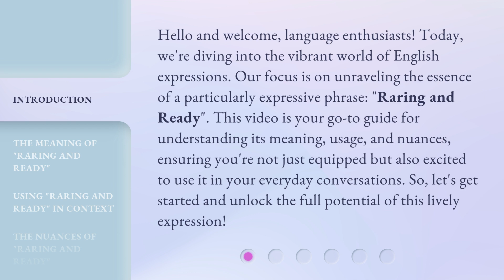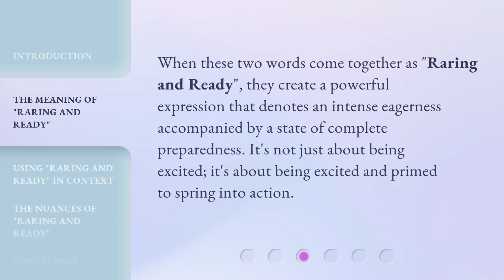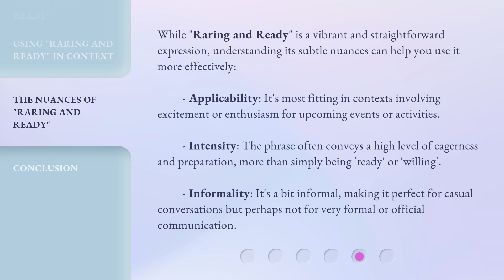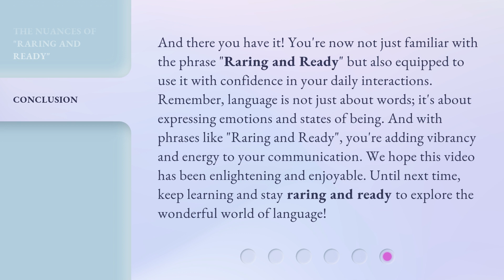Unleashing Enthusiasm: Understanding "Raring and Ready"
Unleashing Enthusiasm: Understanding 'Raring and Ready' • Discover the power of enthusiasm and learn how to embrace being 'raring and ready' for success in this inspiring and informative video.

00:00 • Introduction - Unleashing Enthusiasm: Understanding "Raring and Ready"
00:41 • The Meaning of "Raring and Ready"
01:43 • Using "Raring and Ready" in Context
02:18 • The Nuances of "Raring and Ready"